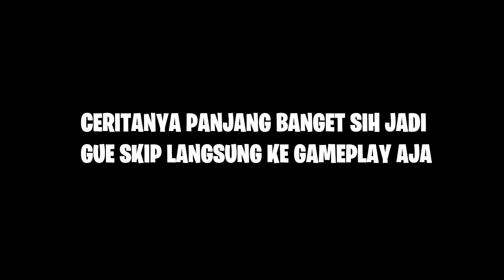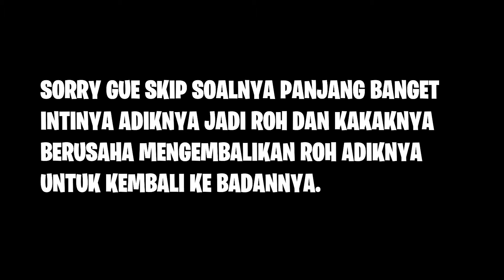Nunggu Black Myth Wukong? Mainin Dulu Game Ini! Xuan Yuan Sword 7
Xuan Yuan Sword 7 adalah game action RPG dari developer Taiwan yang tampil keren dan tak kalah dengan game AAA. Buat kalian yang penasaran dengan Black Myth Wukong. Mungkin bisa dicoba juga game ini. Tak kalah keren!

Terima kasih buat yang sudah donasi:
FA Purawan: Rp.100.000,-
Gani Maulana Ilmianto: Rp.10.000,-
Stern: Rp.10.000,-
Celleven: Rp.10.000,-
RYA: Rp.20.000,-
Agagem: Rp.30.000,-
M. Latief. M: Rp.15.000,-
Seseorang: Rp.20.000,-
Starshark.id: Rp.25.000,-
Zeina: Rp.10.000,-
Andri.T: Rp.20.000,-
Rastra Tama: Rp.10.000,-
Erna Indasari Rp.10.000,-
Damar Rp.10.000,-
Zeina Rp.10.000,-
Ningtea: Rp.10.000,-
Konveksi Sukabumi: Rp.50.000,-
Kulikuliku: Rp.10.000,-
Ellen: Rp.10.000,-
Hwang: Rp.10.000,-
Anisa Keyla: Rp.10.000,-
Agung Setia Budi: Rp.5000,-
Mawar Fitriyah: Rp.10.000,-
Rahmat Firdaus: Rp.10.000,-